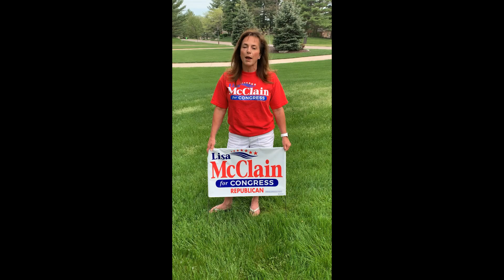Lisa McClain Yard Signs are in!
My yard signs are in! If you have requested a sign, and your jurisdiction allows it, we will be delivering them to you this weekend!  If you would like a sign, please click here to request one!